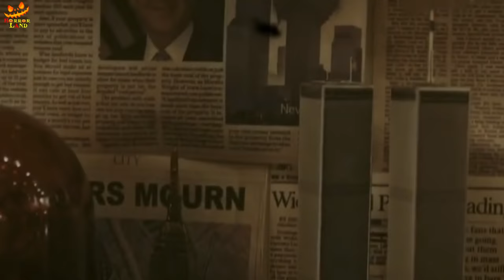8 लोग एक दुसरे को खाने के लिए भी तैयार थे | HORROR SLASHER MOIVE EXPLAINED IN HINDI